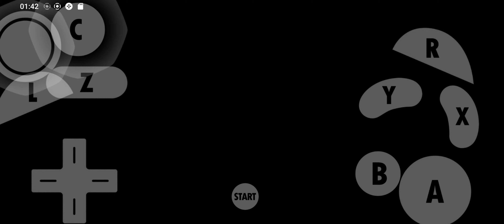1 MINUTO DA INTRO DO STAR MAN